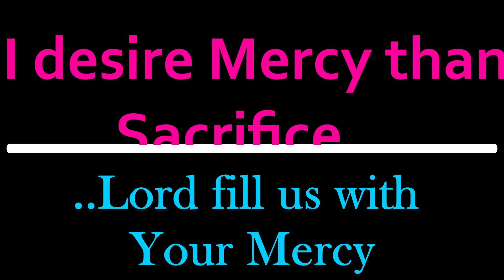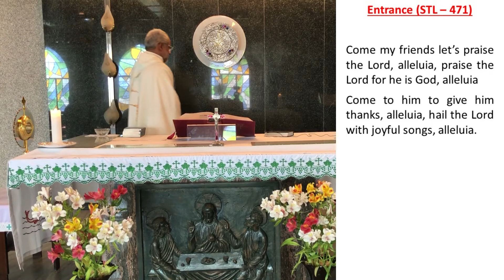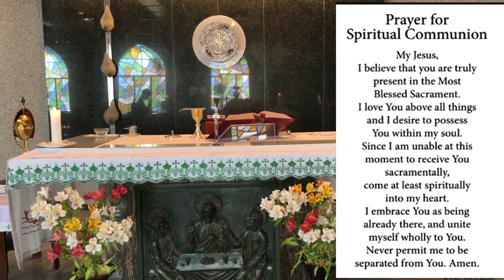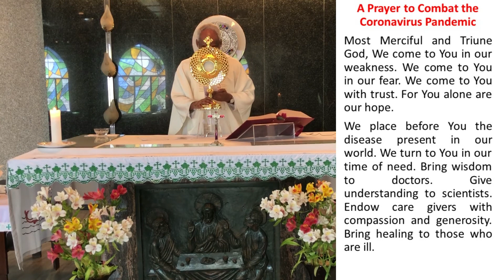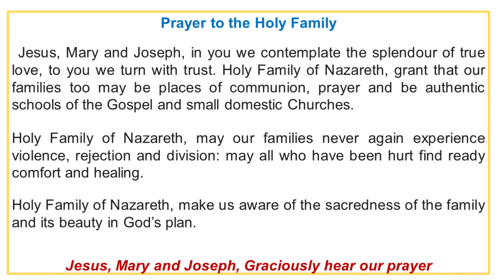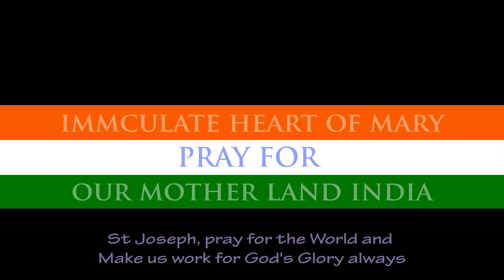SUNDAY MASS: SOLEMNITY OF PENTACOST, 23 May 2021: HOLY EUCHARIST, ADORATION & DIVINE MERCY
First reading
Exodus 11:10-12:14

The institution of the Passover

Moses and Aaron worked many wonders in the presence of Pharaoh. But the Lord made Pharaoh’s heart stubborn, and he did not let the sons of Israel leave his country.
  The Lord said to Moses and Aaron in the land of Egypt:
  ‘This month is to be the first of all the others for you, the first month of your year. Speak to the whole community of Israel and say, “On the tenth day of this month each man must take an animal from the flock, one for each family: one animal for each household. If the household is too small to eat the animal, a man must join with his neighbour, the nearest to his house, as the number of persons requires. You must take into account what each can eat in deciding the number for the animal. It must be an animal without blemish, a male one year old; you may take it from either sheep or goats. You must keep it till the fourteenth day of the month when the whole assembly of the community of Israel shall slaughter it between the two evenings. Some of the blood must then be taken and put on the two doorposts and the lintel of the houses where it is eaten. That night, the flesh is to be eaten, roasted over the fire; it must be eaten with unleavened bread and bitter herbs. Do not eat any of it raw or boiled, but roasted over the fire, head, feet and entrails. You must not leave any over till the morning: whatever is left till morning you are to burn. You shall eat it like this: with a girdle round your waist, sandals on your feet, a staff in your hand. You shall eat it hastily: it is a passover in honour of the Lord. That night, I will go through the land of Egypt and strike down all the first-born in the land of Egypt, man and beast alike, and I shall deal out punishment to all the gods of Egypt. I am the Lord! The blood shall serve to mark the houses that you live in. When I see the blood I will pass over you and you shall escape the destroying plague when I strike the land of Egypt. This day is to be a day of remembrance for you, and you must celebrate it as a feast in the Lord’s honour. For all generations you are to declare it a day of festival, for ever.”’

Responsorial Psalm
Psalm 115(116):12-13,15-18

The cup of salvation I will raise; I will call on the Lord’s name.

How can I repay the Lord
  for his goodness to me?
The cup of salvation I will raise;
  I will call on the Lord’s name.

O precious in the eyes of the Lord
  is the death of his faithful.
Your servant, Lord, your servant am I;
  you have loosened my bonds.

A thanksgiving sacrifice I make;
My vows to the Lord I will fulfil
  before all his people.

Gospel Acclamation cf.Ps26:11

Jn10:27

Alleluia, alleluia!
The sheep that belong to me listen to my voice,
Alleluia!

The Son of Man is master of the sabbath

Jesus took a walk one sabbath day through the cornfields. His disciples were hungry and began to pick ears of corn and eat them. The Pharisees noticed it and said to him, ‘Look, your disciples are doing something that is forbidden on the sabbath.’ But he said to them, ‘Have you not read what David did when he and his followers were hungry – how he went into the house of God and how they ate the loaves of offering which neither he nor his followers were allowed to eat, but which were for the priests alone? Or again, have you not read in the Law that on the sabbath day the Temple priests break the sabbath without being blamed for it? Now here, I tell you, is something greater than the Temple. And if you had understood the meaning of the words: What I want is mercy, not sacrifice, you would not have condemned the blameless. For the Son of Man is master of the sabbath.’